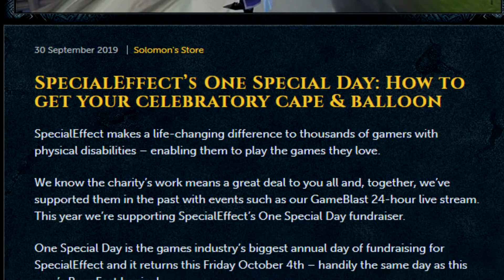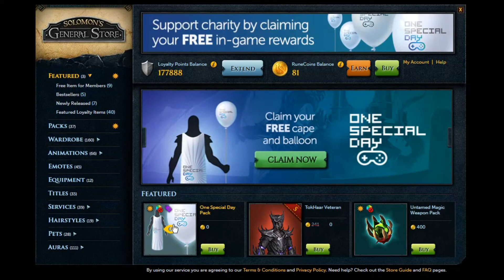One Special Day - SpecialEffect Charity on RuneScape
Grab your free cosmetic items on the Solomon's General Store for the next few days! A new cape and balloon are made available for all free of charge! Hope you enjoy!